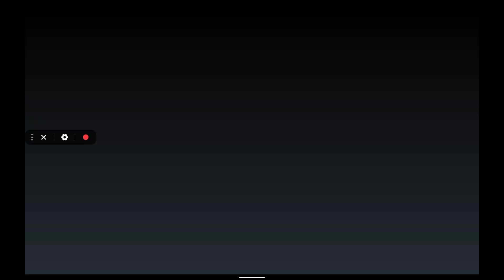Ez fog történni ha nincs videó...